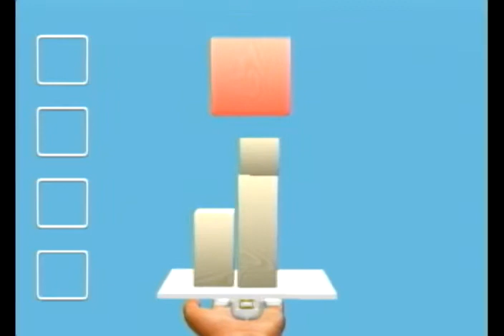WarioWare: Smooth Moves - Part 4 - Young Cricket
Part 4 - Young Cricket
"Enter Young Cricket"

New Forms:
The Tug-Of-War
The Waiter
The Elephant